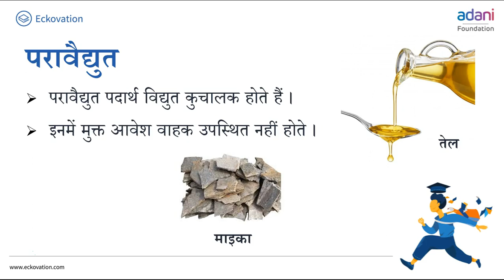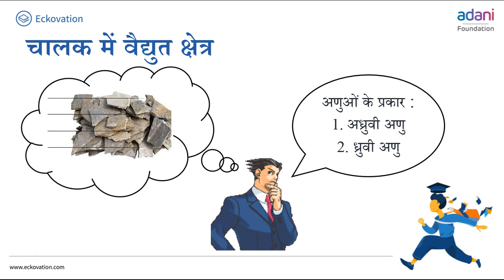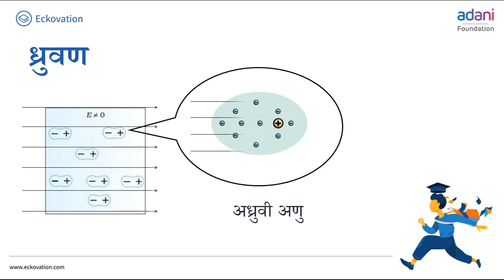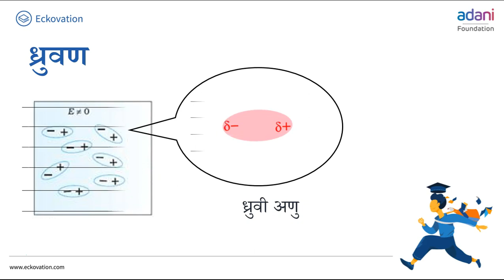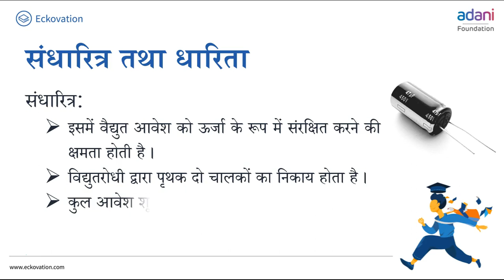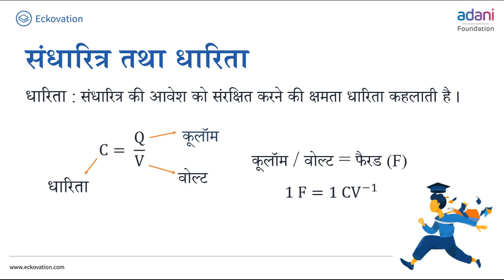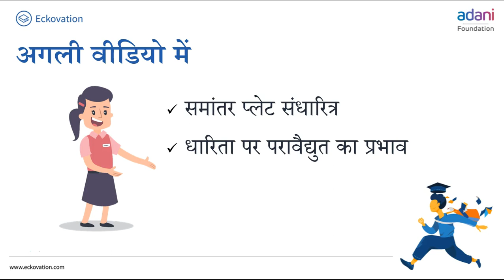स्थिर विद्युत विभव तथा धारिता Part 5 | Class 12( Science)| Physics |Hindi Medium